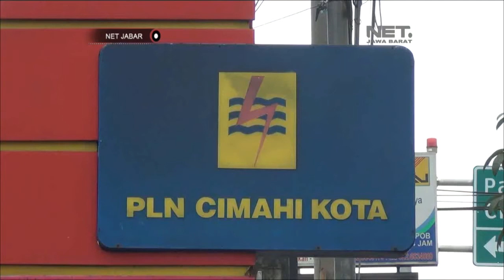NET JABAR - PLN SIAGAKAN PEGAWAI UNTUK MENGANTISIPASI GANGGUAN LISTRIK SELAMA BULAN RAMADHAN